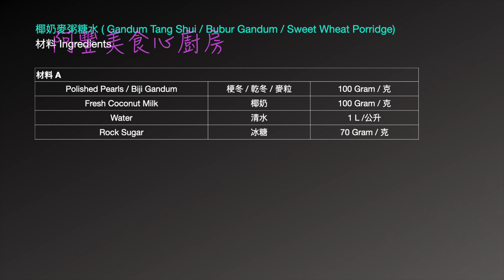Bubur Gandum | Sweet Wheat Porridge with Coconut Milk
Ingredients:
材料 A
Polished Pearls / Biji Gandum 梗冬 / 乾冬 / 麥粒 100 Gram / 克
Fresh Coconut Milk 椰奶 100 Gram / 克
Water 清水 1 L / 公升
Pandan / Screwpine Leaves 香蘭葉 4 Piece / 片
Rock Sugar 冰糖 70 Gram / 克